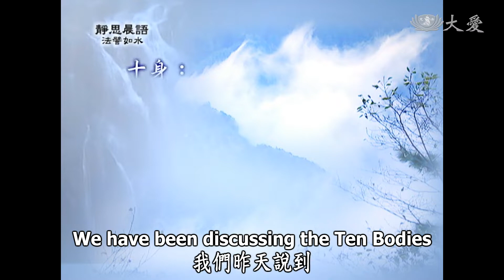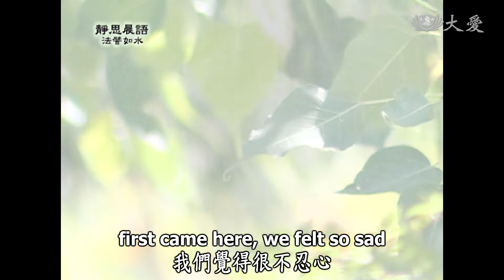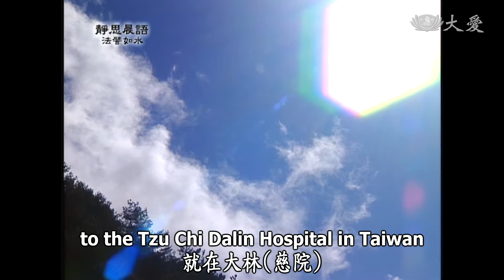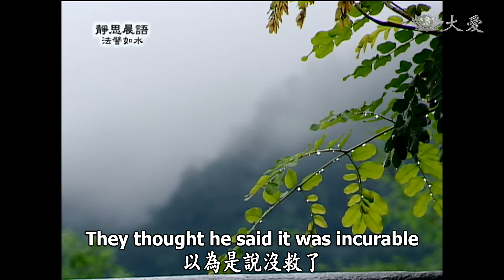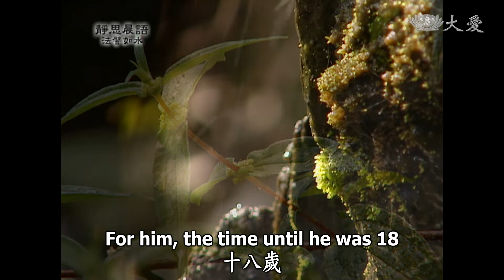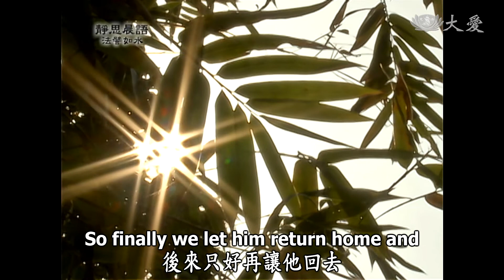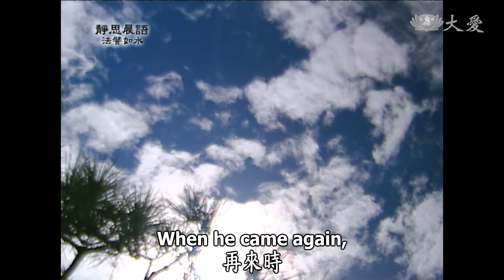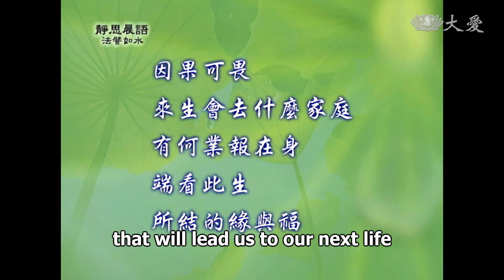【靜思晨語法譬如水】20110926 - 十身(二) - 第144集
十身：
眾生身、國土身、業報身
聲聞身、獨覺身、菩薩身
如來身、智　身、法　身
虛空身
十身，我們昨天說到，第一是「眾生身」，第二是「國土身」。今天要解釋的就是「業報身」。
業報身，確實，眾生都是乘業報生在人間。我們大家在過去生中，萬般帶不去，但是帶來的就是業。我們的業報帶來到這一生，不論你的身形，是報生什麼樣的身形，是男？是女？是長？還是短？是五官端正、四肢健全？這都是和我們過去生中有關。
所以現在的人，醫學發達，在人的身體中，有一種叫做基因。基因就是叫做遺傳，對現代的人來說，這是由父母的血統遺傳。
其實在佛陀的解釋，比父母的遺傳還深。因為我們過去生中，造什麼業？結什麼緣？我們就受這這對父母，因為有緣，所以報生在這個地方，由不得我們。
所以這個業，只要你過去，和這對父母結的緣，是好緣、是惡緣、是富的緣、或是貧的緣，這要看，由不得我們自己，都是由業而來。
過去因、現在果
現在因、未來果
眾生乘業報生人間
半分都由不得自己
傑博，我們若想到這個孩子，第一次來的時候，我們覺得很不忍心。也感覺這種基因，到底他和父親、母親，是什麼樣的基因去混合？為什麼從在肚子裡，就開始五官不全？而且四肢的肢體也不全。我們看他的手，只有根手指頭，都不完全；腳也是一樣。這種末梢枝末的肢體不健全。
再想到在他的臉，還沒來到臺灣之前，他根本沒有七孔，只是一個大窟窿而已。眼睛、鼻、嘴都合在一起，就是一個大洞。這個孩子，是不是叫做業報身呢？過去生中造了什麼業？出生和這對的父母有緣。
也幸好，幸好那時他出生時早產，因為八個月出生的孩子。醫師把這個孩子接生下來時，大家都嚇到了，不過，醫師對他的母親說：「這個孩子活不過七天。」在這七天之中，你們好好愛他。這句話，這個媽媽很希望，彌補這個孩子，所以她用很愛的心去疼愛他。
第一是骨肉；第二是要彌補他。所以這七天的真愛，愛出了真情，七天過去了，孩子的生命力還留著，就此開始，一個月過一個月，已經到了一歲多那時候。真的他也是有好緣，才會和我們慈濟人有這個因緣，有人介紹被我們發現。從此開始，人間的菩薩，陪伴著這位媽媽菩薩，來陪著這個孩子。
這種愛的會合，我們把孩子接到臺灣，就在大林(慈院)為這個孩子做了很多。孩子本身也很辛苦，我們的醫療團隊，壓力也是很大。尤其是母親的擔心，心靈的折騰，真的也是很折磨。慈濟人的愛共同陪伴。
業！這種業報身，除了他的身體自身以外，他生活的環境、家庭貧困，父親本身有心臟病，又是在做小工，邊做邊停，稍微做一下就要再休息。所以家庭就是要靠媽媽，修指甲、擦指甲，如此來維持家庭。你們自己想，這個孩子一生下來，殘而貧，貧窮實在是苦不堪言。這叫做業報身。
另外有一個孩子，大家應該記得諾文狄，比傑博更嚴重，他是齒堊瘤。這是非常罕見的，生下來在牙床裡，就有這種瘤，已經變得，孩子的臉像河馬臉。
在二００二年，我們去巴淡島義診，這個孩子，聽到他的鄰居對他們說，有來自新加坡的醫生，慈濟人醫會在巴淡島義診。這麼貧窮的家庭，這個孩子有這麼畸形的大瘤，所以趕緊把這個孩子帶來給我們的醫生看。
來了，語言不通，我們翻譯的人跟他說明天再來，但是他聽錯了，以為是說沒救了，明天也不用來了，就這樣帶回去了。他們家要來到這裡，也是很遠，跋山涉水很遠，就這樣隔天沒來了。
我們在義診時覺得，奇怪，約好的這個孩子，應該要來，整形外科可以幫他看，是不是能開刀？但是就此沒有信息。經過再幾次義診，還是一樣，這個孩子都沒有消息。又過了一年多後，這個孩子又出現了，他的母親把他帶過來。一看，比過去一年多前，(瘤)長大了，大得很快，大家看了大家怕。
看他雖然七孔分明，但是瘤已經把整個嘴撐開了，沒辦法吞口水，裡面都已經破了，發出很重的臭味。那時在新加坡的人醫會，把相片轉回來，把這張照片帶回來給我看時，「怎麼可能呢？」給醫生看，妙手、妙法、妙人醫，父母心的醫師，他們願意接。
願意接，到底有可能(醫治)嗎？我們的醫師還是去看他了，試看看，接來了，這個孩子，這段時間在花蓮，得到多少人的同情？得到多少人的疼愛？孩子自己本身很樂觀，所以那段時間，為他一次又再一次開刀整形。
但是這種病，醫師已經說了：「還會不會繼續長大，至少到十八歲。」就是等到他的身體成長為止，十八歲，對這個孩子來說，是多麼長的歲月？一次開刀，要花多大的心神！也不是一次就好，一邊刻，刻過了還要再刻，光是臉上的骨、肉，那個瘤取下來就有好幾公斤。這個孩子的臉形，好不容易經過幾次開刀整形，那是很大的刀。
兩、三個月後回去了，經過同樣一年多的時間，諾文狄又帶來了。這個孩子的臉形又變了，雖然不是第一次來，那樣的形態，不過，用肉眼看看得出，臉形又再長大了。
但是這次來，問題不在臉上，問題是在他的肺部。發育、營養都不夠。因為家庭貧困，尤其是住在偏遠的地方，除了貧窮以外，營養不良，所以這個孩子照顧也不良，所以常常感冒、肺的感染等等。
這次來就喘。本來我們的醫生為他診斷，最好是幫他氣切，開個洞，讓他呼吸較順暢，而且營養也可以補給。但是這也不是很安全的事，他的父母再三考慮；其實這對我們來說，也有很大的風險，尤其是現在才五歲而已。要等他十八歲，還要十幾年。
那張臉齒堊瘤，還是會不斷成長，會再大。
尤其是現在的肺部已經非常衰弱了，後來只好再讓他們回去。再交代，萬一他肺部呼吸不順暢時，就會很快離開。
果然，帶回去之後不久，報回來的消息，這個孩子一早起來，依照他生活的習慣，五點多起來，開電視，先看看電視，很樂觀、唱歌、搖啊搖。我們還記得這個孩子只要一聽到音樂就是搖啊搖。之後他媽媽又讓他：「好啊！聽好了就好，趕快再去睡吧！」又帶他去睡。就這樣七點多，聽到這個孩子呼吸的聲音不太對勁，去看看他，已經是呼吸需要急救了。趕緊通知，就是要送他去急救，也已經來不及了。就這樣，這個孩子五歲多，結束了他多災多難的業報身。雖然捨不得啊！
現在在說這個孩子，他過去在我們這裡和我們互動，音樂放出來，你就可以看到這個孩子很可愛，全身一直搖，很樂觀。從那張臉大大的沒有表情，嘴巴張開沒表情，一直為他整容、整容，整容到看到他能笑了，看到他的臉部有表情。
從不會走路，在我們這裡一直養、養。養到他可以站起來，養到他可以牽著手走過來，養到牽著會走過來，看到他用走的，走出精舍的門口，只要有人牽著。
亖、四個月的過程，再來時，還是看到他臉部的表情，只是聽到他呼吸的時間，很異常，內心就有一種不吉利那種感覺，但是內心很矛盾。感覺他還要再等十幾年，很辛苦。
說不定這一生這裡，這麼多人祝福他，這回結這麼多好緣。
他也很懂得感恩，若對他說：「諾文狄！感恩！」他的手就會感恩(手語)，看到人就會感恩！感恩！最少也培養他一分感恩心，至少也培養他一分歡喜、樂觀的心。所以希望這個孩子，過去的業報身消除，但願他帶著這分與慈濟人，結了這麼多好緣，這麼多人祝福他，帶著這分福再來、這分好緣再來。所以說，他這一生五、六年的時間結束，應該也是要說祝福！重業輕受！
若不是和慈濟人在一起，他這個重業，不知道還要多久，希望他的重業，能縮短為輕的業。所以這叫做業報身，有很多由不得自己。
所以師父常常會對大家說：「因果可畏。」這一生，人與人的互動，不是過去就好了，我們還有來生來世，由不得我們自己。
要去哪裡選擇我們的父母？就要看我們這一生，和人結的是什麼的緣！我們是要在貧或是富的家庭？要看你這一生，造了什麼福沒有。來生你是要受苦還是快樂？要看你這一生。
很多的劇本，就是在這一生完成的，來生就是要上舞台了。
因果可畏
來生會去什麼家庭
有何業報在身
端看此生
所結的緣與福
各位，業報身很可怕，所以我們要很慶幸，我們四肢健全，我們的思想健康，我們的身體也還不錯。所以我們要時時感恩，感恩我們得此人生，還能得聞佛法，還能身體力行，在道場中修行。所以我們要時時說「感恩」！
所以，各位，我們真的要多用心。
業報身就是「煩惱為因，所感業報。」這叫做「業報身」。所以大家要時時多用心。

(10760144)